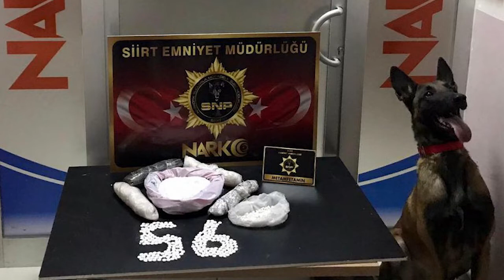Siirt'te Aracın Tavan Kısmına Uyuşturucu Gizleyen Çete Çökertildi! O Anlar Kamerada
Siirt İl Emniyet Müdürlüğünce gerçekleştirilen uyuşturucu operasyonunda, aracın tavan kısmına gizlenmiş 1 kilo 945 gr metamfetamin maddesi ve 400 adet uyuşturucu hap ele geçirildi, 2 kişi gözaltına alındı.